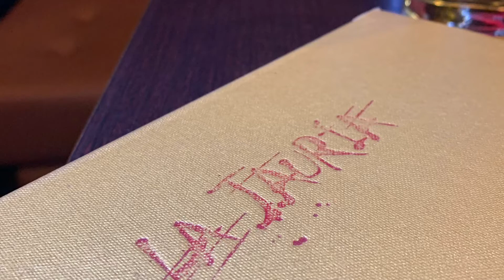Restaurante La Jauría y el jardín 🤐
Quizás La mejor combinación estando por Madrid zona centro!! La distancia entre los dos 600 m aproximadamente￼!!
Un mix que seguro te encantará￼!!